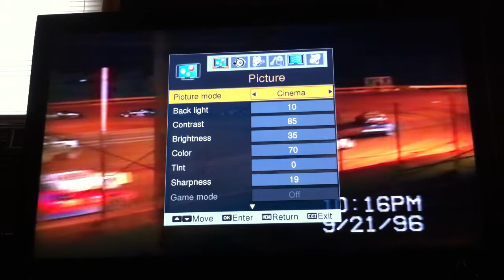Street Stock feature race at Spillway Speedway in Loranger (1997)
Street Stock feature race at Spillway Speedway in Loranger from 1997.  My brother Matt is in the 6w car.